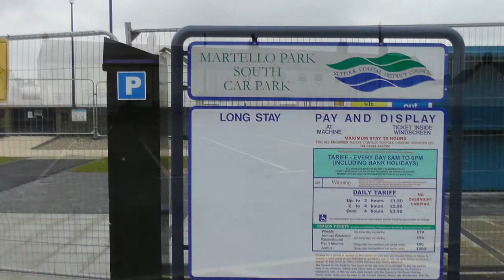Suffolk Coastal's new car parks